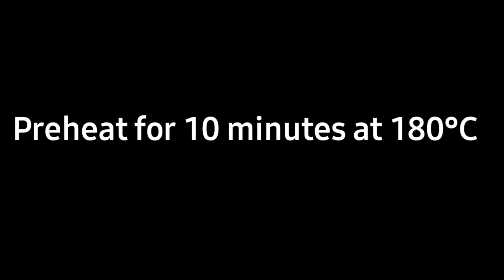Nankhatai recipe in microwave oven urbancook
🙏🏻 washhands for 30 sec before cooking and eating food.

Try and share your experiences in comments 😍

nankhatai biscuit in cooker ,Nankhatai Recipe ,nankhatai on gas ,nankhatai banane ka tarika ,नान खटाई बनाने की विधि ,नान खटाई कैसे बनती है ,nankhatai ingredients ,nankhatai recipe with semolina ,nankhatai banane ki video ,how to make nankhatai on tawa in hindi ,nankhatai in idli stand ,besan nankhatai recipe ,
Brown Butter ,BuzzFeed ,Recipe ,Ultimate ,cookies ,Chocolate Chip Cookies ,baking ,Tasty ,chewy ,Homemade ,best ever ,dark chocolate ,BuzzFeed Tasty ,